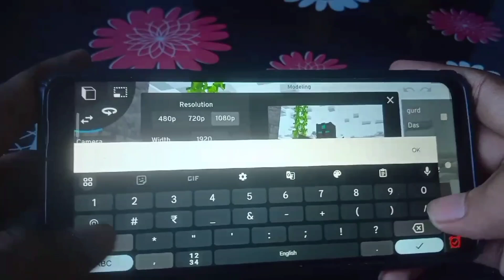BIGGEST PROBLEM IN PRISMA3D!!!!!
Then you understood from this video.It takes a lot of effort to enhance an animation.